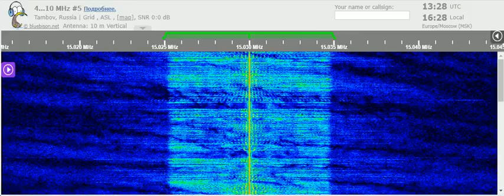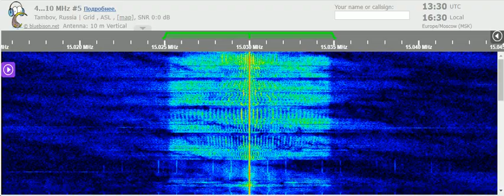26 01 2022 All India Radio in Punjabi to WeAs, unscheduled 1325 on 15030 Bengaluru